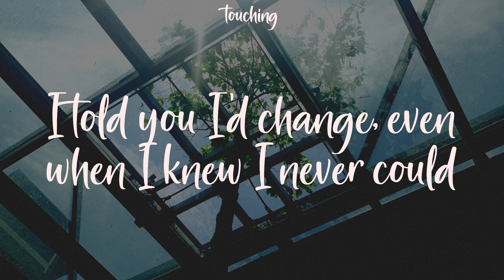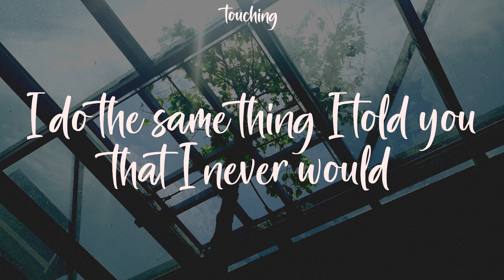Stay - The Kid Laroi (Lyrics)